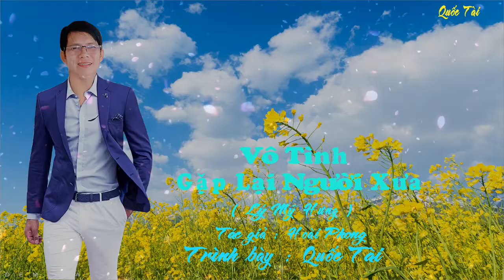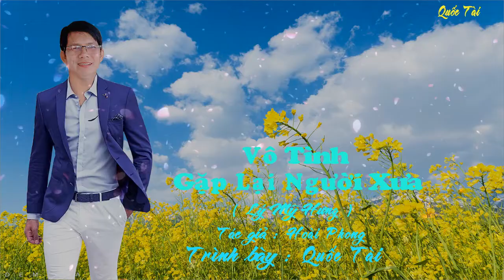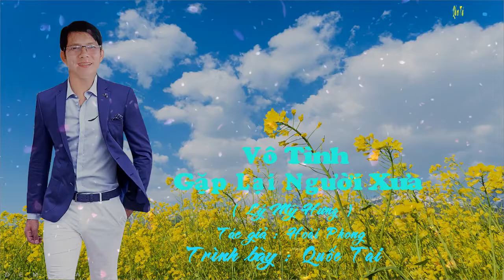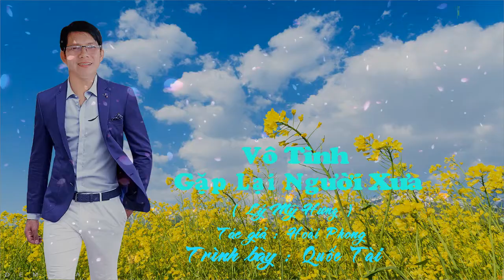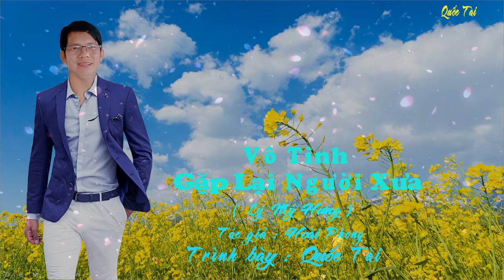VÔ TÌNH GẶP LẠI NGƯỜI XƯA ( Lý Mỹ Hưng ) _ QUỐC TÀI